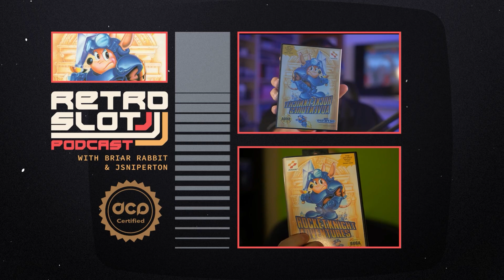The RetroSlot Podcast Ep. 18 - Rocket Knight Adventures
This week JSniperton and Briar Rocket to Adventure!

Retro Slot is: @JSniperton | @TheBriarRabbit |

Find all of the DCP Members on Twitter: @teft |@TheBriarRabbit | @franmirabella | @Mrs5oooWatts | @JSniperton | @Arekkz

Gaming Art by Ash: @AR_McD